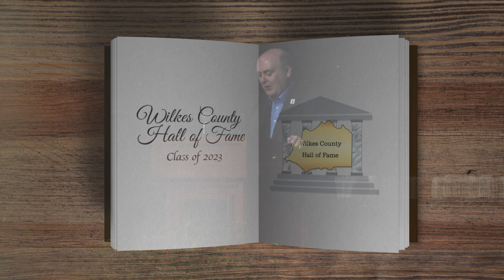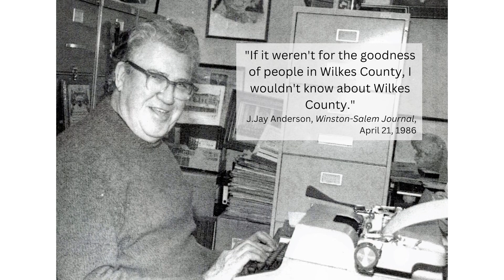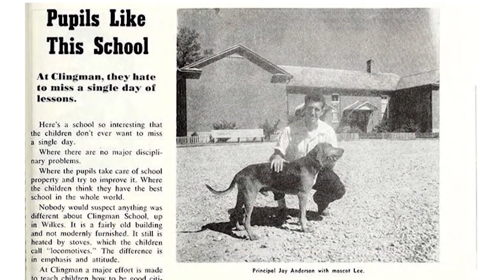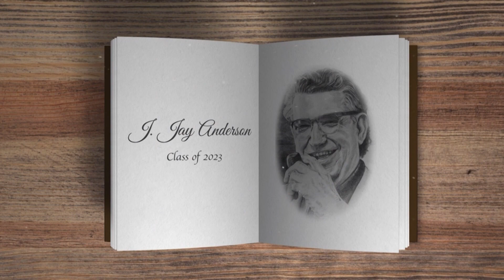J. Jay Anderson - Wilkes County Hall of Fame Class of 2023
Congratulations to J. Jay Anderson and friends for this induction into the 2023 class of the Wilkes County Hall of Fame.